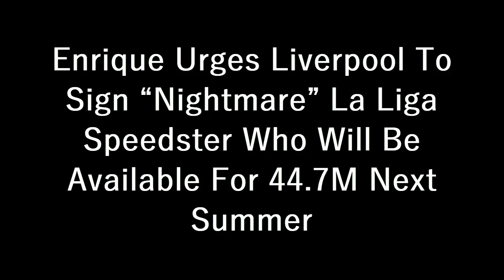FINALLY❗ Liverpool Will Sign NIGHTMARE La Liga Speedster Who Will Be Available For 44.7M Next Summer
Liverpool should consider making a move for Barcelona winger Ousmane Dembele, according to Jose Enrique.

The former Reds defender believes that the Frenchman would be a great addition for the Merseyside club, with the player possessing attributes that make him a “nightmare” to defend against:

“He can go left or right. He can do exactly the same and you don’t know which way he is going to go. As a former fullback, it would be a nightmare to stop someone like Dembele because he is quick and he can use both feet.”

“I am very happy that he recently renewed his contract, then we will see what happens. It looks like he is coming back to his best – he’s up there with the best when he’s in form.”